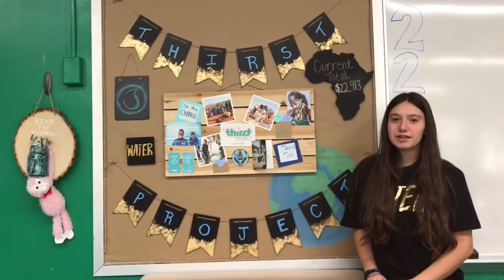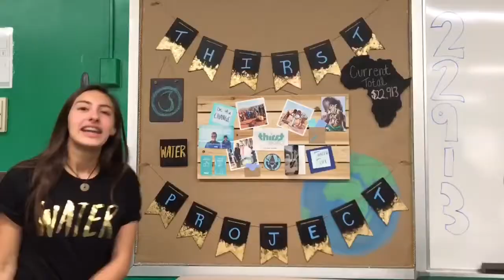Thirst Project Project For Awesome 2017 West Islip NY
West Islip Thirst Project wants to win 2017’s Project for Awesome. Here’s our take on why ThirstProject.org deserves to win!